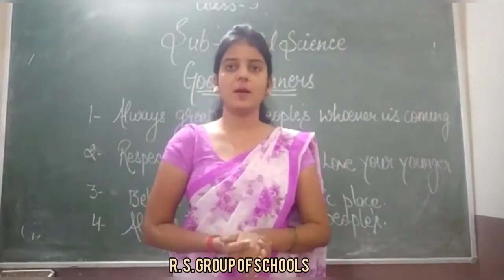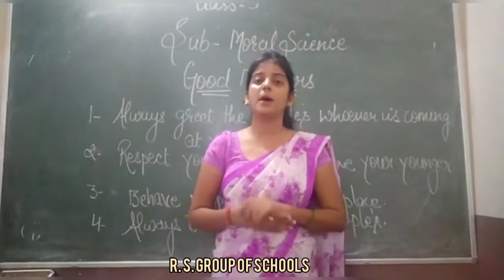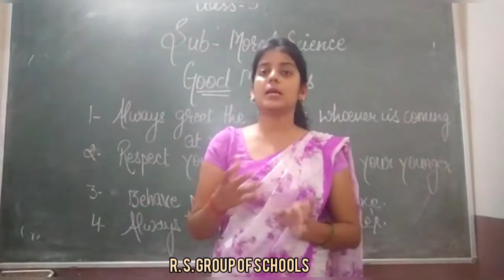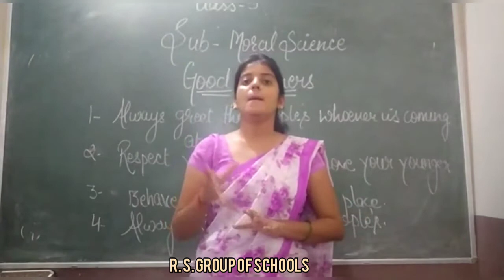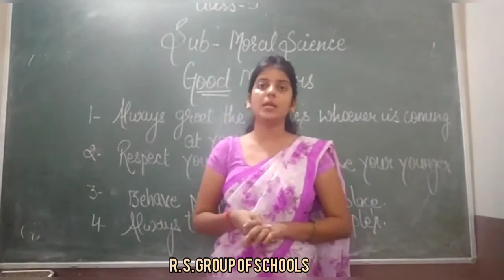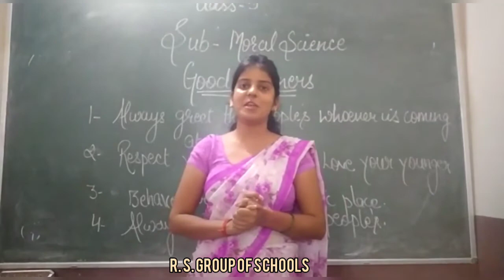MORAL SCIENCE :CLASS 5TH GOOD MANNERS[11TH AUGUST] ~©R.S GROUP OF SCHOOLS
Explained by SHWETA MA'AM